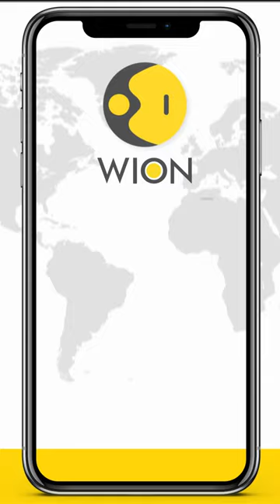North Korea test-launched Hwasong-18 ballistic missile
North Korea tested its latest Hwasong-18 ICBM. The ballistic missile is seen as the core of N. Korea's nuclear strike force and a warning to the United States and other adversaries.